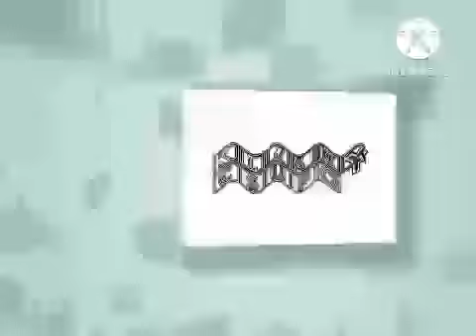Dance with sago mini characters 4 (LAST)